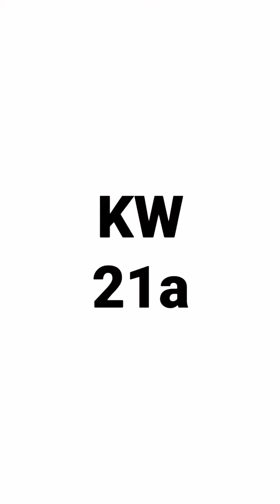WOCHENBLATT Landkres Stade 21a